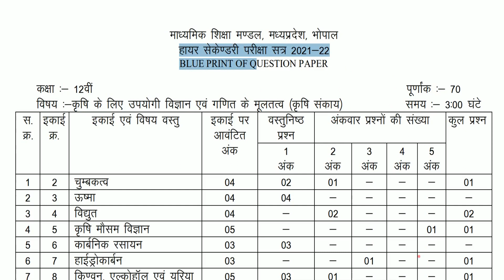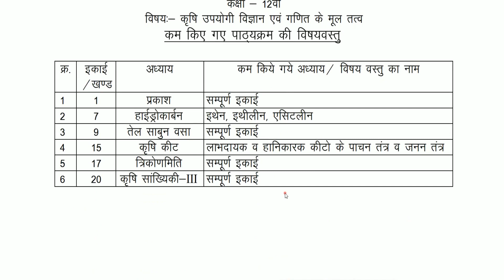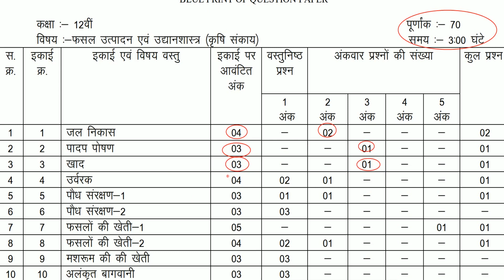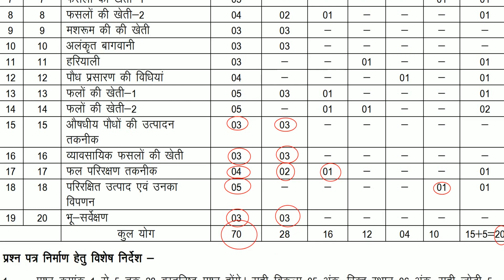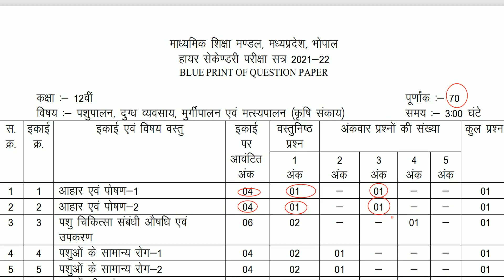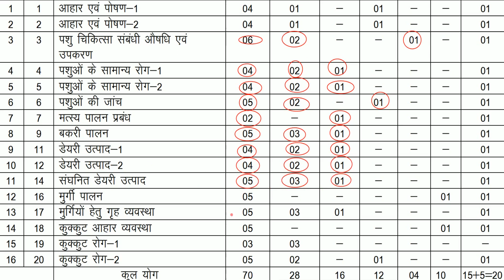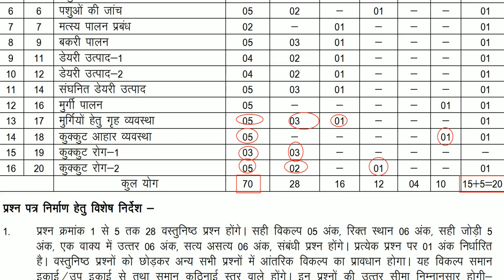class 12th agriculture blueprint 2021 || mpbse || mp board bhopal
Topic Covered in this video-class 12th agriculture blueprint 2021 || mpbse || mp board bhopal

Welcomes you to Guruji Competitive Exam.
class 12th agriculture blueprint 2021
mpbse
mp board bhopal
12th agriculture blueprint 2021 mp board
mp board class 12th blueprint 2020
12th blueprint 2021
mp board class 12th blueprint 2021-22
mp board 12th blueprint 2021
mp board class 12th blueprint 2021 english medium
new blue print of class 12 2021
blue print of class 12 mp board 2021 physics